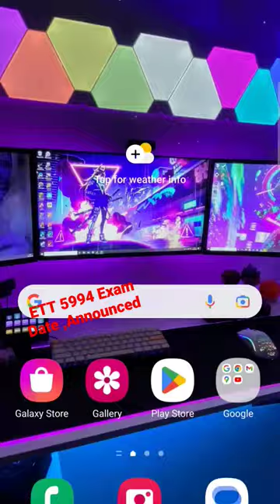Ettinger 5994 Posts Exam Date Announced ett ett5994 ettupdate exam Exam